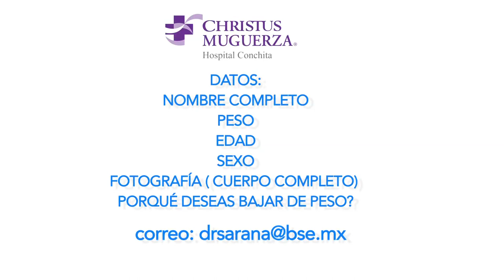LA OPORTUNIDAD DE CAMBIAR UNA VIDA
Dr. Sebastián Arana
Buscamos a una persona con sobrepeso que desee cambiar su vida.
Junto con Christus Muguerza Hospital General Conchita regalaremos una cirugía para bajar de peso.

Esperemos seas la persona elegida.